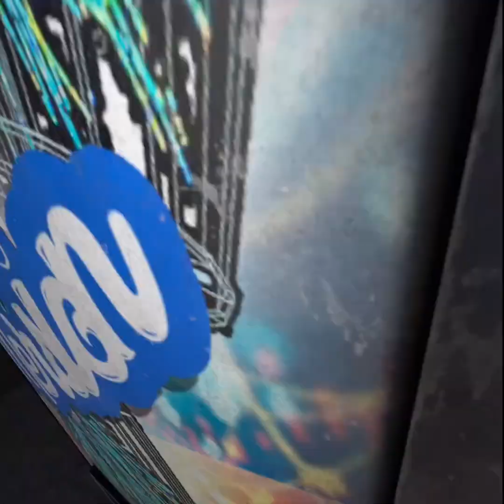Prison break 2 🦴🧪￼